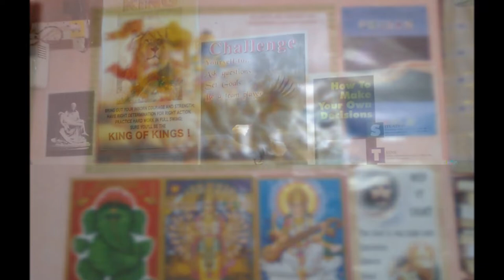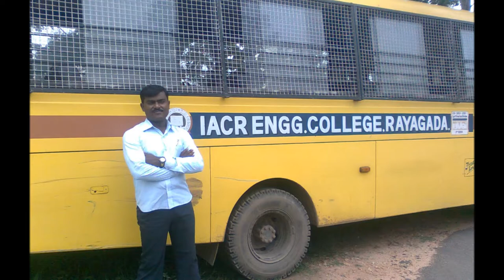Unforgettable Memories of B.Tech ( GIACR : 2008 - 2012 )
Some Happy Moments of Life